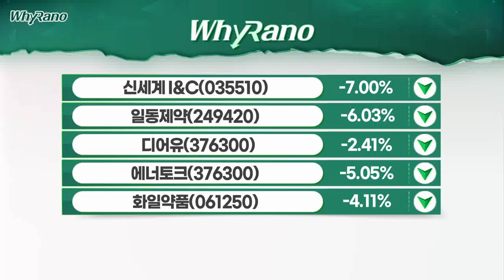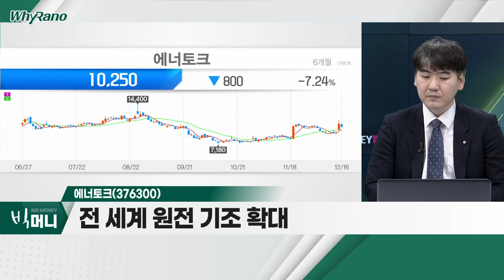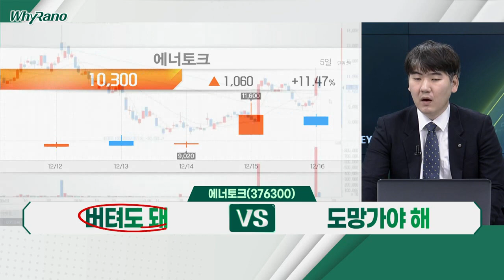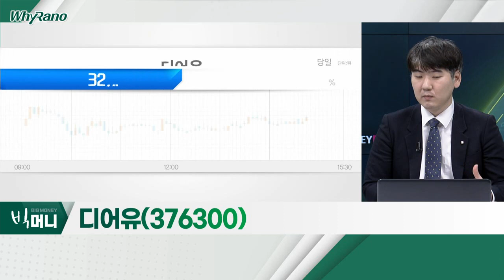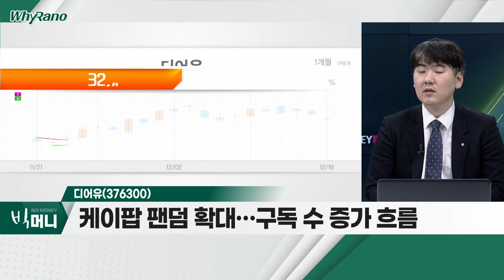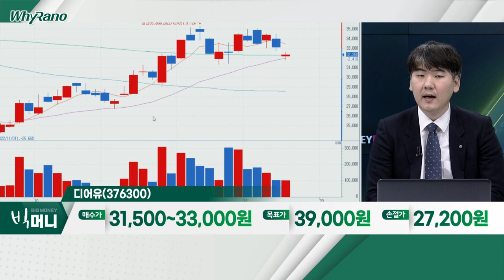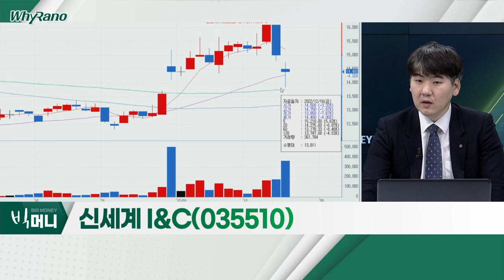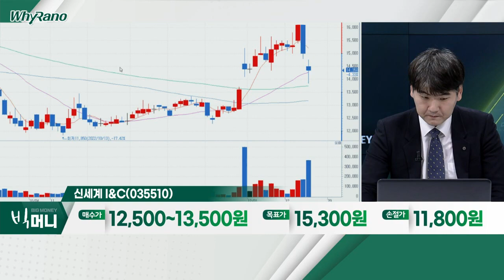에너토크(376300), 디어유(376300), 신세계 I&C(035510)_WhyRaNo (20221216)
에너토크(376300)
- 튀르키예ㆍ정부 원전 '재도약' 선언
- 전 세계 원전 기조 확대
- 산업용 전동액츄에이터 제조 기업

디어유(376300)
- 케이팝 팬덤 확대… 구독 수 증가 흐름
- 실적 기대감 확대… 라이브 서비스 정식 출시 등
- 리오프닝 확대 기조로 콘서트 활동 확대

신세계_I&C(035510)
- IT 서비스ㆍ유통 등 주요 사업 영위
- 신세계 그룹, 리오프닝 수혜 기대감… 주가 선반영
- 신사업 성과 기대감 하향
- 기존 사업에 대한 성장 지속 여부 체크